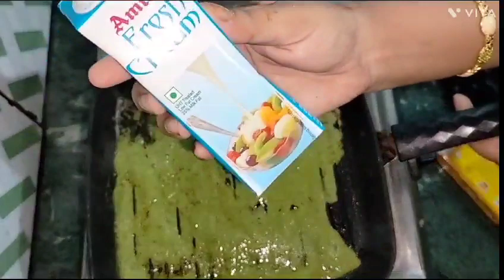अब बनाए रेस्टोरेंट स्टाइल चिकन मलाई टिक्का 2 नये और असान तरीके से!!|Chicken Malai Tikka Recipe.